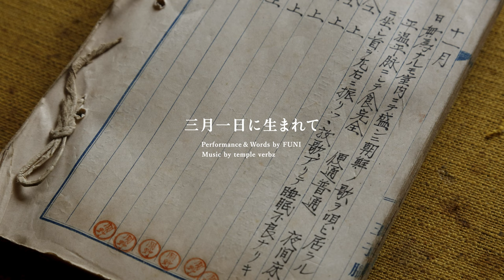【三月一日に生まれて】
난
난
난

난　3月1日に生まれて
태어난곳은朝鮮全羅南道
난
난
난

태어난곳은朝鮮全羅南道朝鮮全羅南道

全羅南道
全羅南道
全羅南道

3月1日に生まれて
3.1独立になって

태어난곳은　朝鮮全羅南道朝鮮全羅南道
全羅南道
全羅南道

祖先が残した田畑はどこ？
貪りとっていったのは誰？
日鮮融和 一体何者？
俺たちあまりにも騙されすぎ
資本主義　社会主義
どこに行けばいいかわからず
肺に入り込んだ排気ガスに侵され
暈されてる歴史
自分は「日本人」って言い出し
敵視され隣のやつ頭おかしい

お前
お前は朝鮮人でも無い
日本人でも無い
朝鮮半島
日露戦争の代償
で労働資本とし導入されたこの列島
で劣等感感じlike a ghetto
お前は偽物の日本人
偽物の朝鮮人
俺?
俺は見せ物の凡人

3月1日に生まれて

3月1日に生まれて

3月1日に生まれて
全羅南道
全羅南道.

(英訳)
I
I
I

I, born on March 1st
Born in Jeollanam-do, Korea

I
I
I

Born in Jeollanam-do, Korea, Jeollanam-do, Korea

Jeollanam-do
Jeollanam-do
Jeollanam-do

Born on March 1st
Became independent on March 1st

Jeollanam-do
Jeollanam-do

Where are the fields our ancestors left us?
Who gobbled them up?
What the hell is “harmony between Japan and Korea”?
We’re so easily fooled
Capitalism, socialism
With no idea where to go
Exhaust fumes invade our lungs
A clouded history

This guy’s crazy and hates me
He’s saying he’s Japanese

You’re not Korean
You’re not Japanese either
The Korean peninsula
The bounty of the Russo-Japanese war
Introduced as labor force
Feeling inferior, like a ghetto
You’re a fake Japanese
You’re a fake Korean
Me?
I’m just a nobody for show

Jeollanam-do
Jeollanam-do…

日英翻訳：松山直希

飯山由貴による映像作品『In-Mates』より抜き出しクリップ

『In-Mates』
2021年 4K 26分50秒

出演・作詞：FUNI
トラック制作：temple verbz
作詞アドバイザー：張連淑　ガン・クリスティーナ 　you a.k.a Shirusu

監督：飯山由貴
撮影監督・編集：青山真也
スチル：金川晋吾

　1945年まで東京都北区にあった王子脳病院という精神病院の医療記録に残されていた、朝鮮人の男性、AさんとBさんについての作品です。
二人の記録には、「歌をうたっていた」ということがたびたび書かれていましたが、医療者は朝鮮語がわからないため、その詳細は聞き取られませんでした。
本作は、ラッパー・詩人であり、川崎で生まれ育った在日コリアン2.5世のFUNIの詩とパフォーマンスによって、二人の言葉を現在によみがえらせようとします。